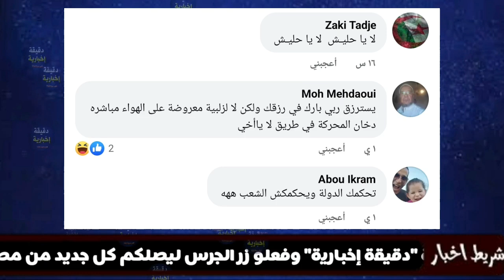شاهد ولن تصدق أن هذا الفيديو في الجزائر في هذه الولاية...لا حول ولا قوة الا بالله وين رانا رايحين